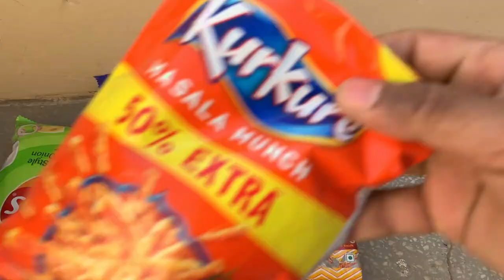gadi wala cartoon | toy helicopter ka video | dumper tractor bus 167 dollar investment Total #19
From: Indian
Real toys play